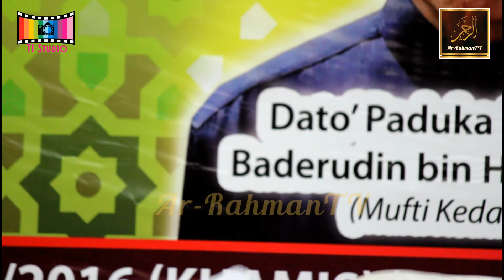Maulid Akbar Bersama Habib Abdullah Al-Habsyi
Maulid Akbar Bersama Habib Abdullah Al-Habsyi, Syeikh Aminuddin Abdul Rahim dan Kumpulan Qasidah Ustaz Suhaizi di Dewan Kenangan, Majlis Perbandaran Sungai Petani, Sungai Petani, Kedah pada 24 November 2016. Turut hadir Pegawai Daerah Kuala Muda, Ustaz Idrus Ahmad, Ustaz Yusof Awang dan Habib Muhammad Al-Mahdaly.

CIMB Bank: 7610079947 (Tengku Ahmad Ismail)